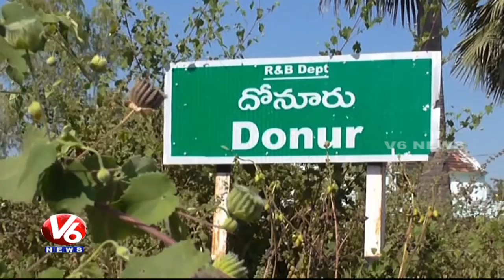Cotton Traders Held For Fraud In Donur, Arrested | Jagtial | V6 News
Cotton Traders Held For Fraud In Donur, Arrested by Jagtial police.